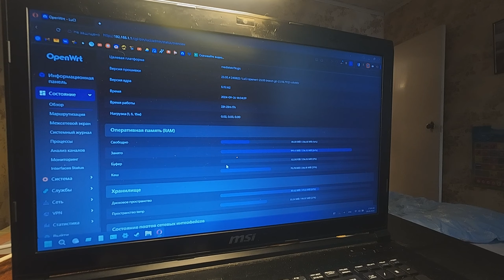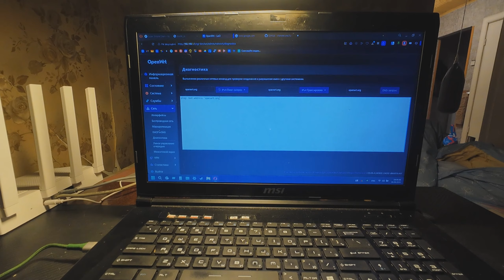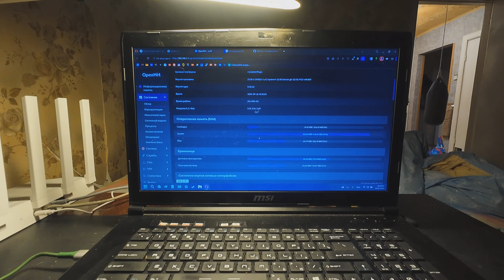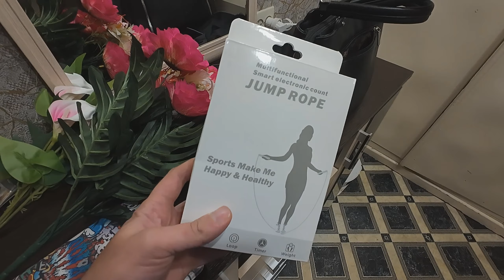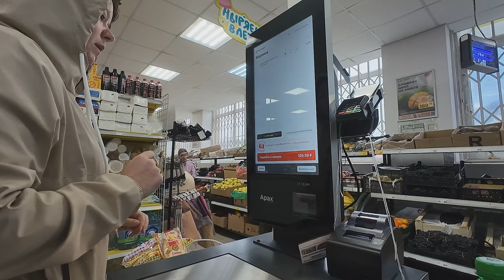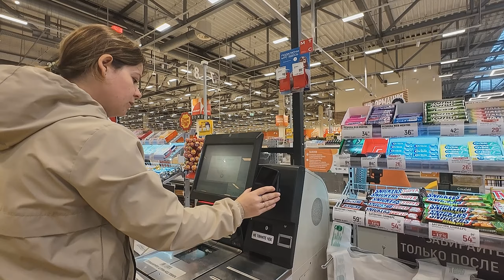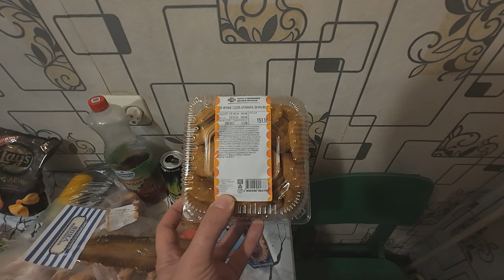ВЛОГ №330 НА ПРИЁМЕ У АЛЛЕРГОЛОГА, В ГИПЕРМАРКЕТЕ ГЛОБУС, И УБОРКА НА КЛАДБИЩЕ, ЭЛЕКТРОННАЯ СКАКАЛКА